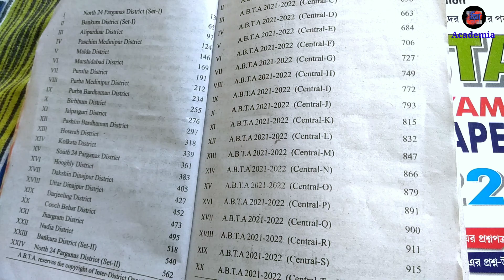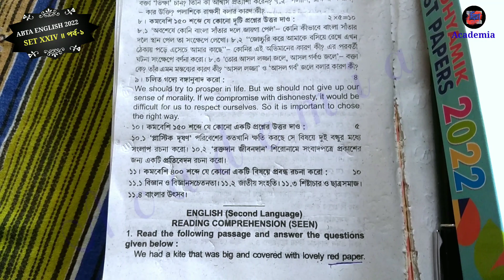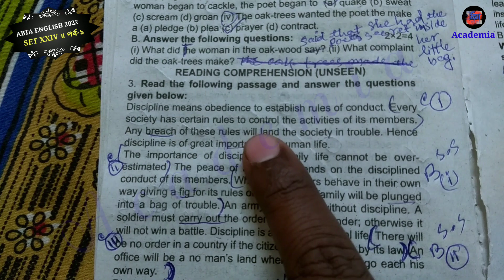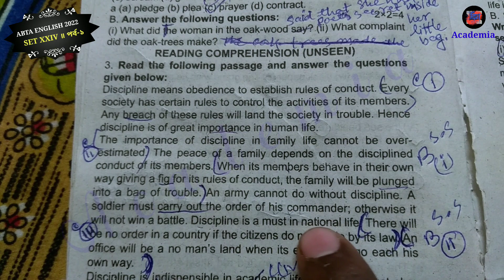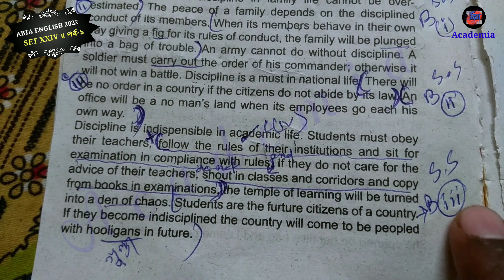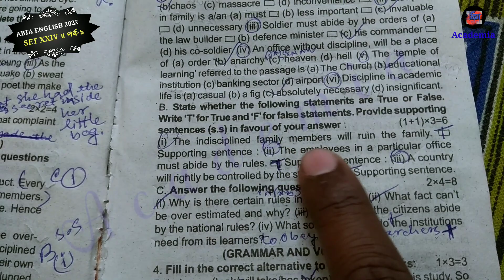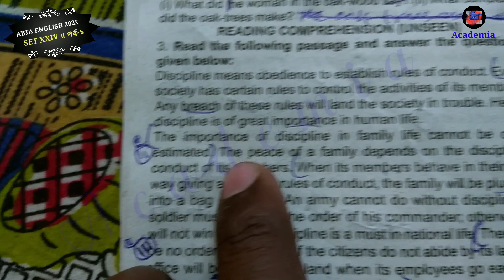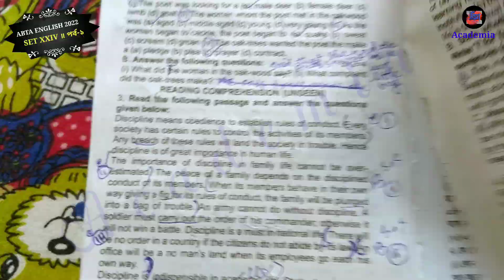🌿 abta test paper 2022 english set xxiv unseen solve || page 564📚 set xxiv solve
madhyamik english suggestions 2022,madhyamik english suggestion 2022,english suggestion 2022,test paper soluation 2022,test paper solve 2022,set xxiv solve 2022,page 564 solve,564 page solve 2022 english,solve 2022 abta test paper,

🍂📚📚 abta test paper 2022 english page solve set xxiv page no 564 north 24 parganas district set ii :🦃

UNSEEN LINK :

SEEN LINK :

GRAMMAR LINK :

WRITING SKILL LINK :

📚📚 TEST PAPER  🦃 SOLVED🐦2022 :

W B H A Geography scanner suggestion link

part 2 : ভারত :

🍂📚📚 abta test paper 2022 english page solve set viii page no 214 purba mednapur :🦃

৩৬: মূল্যায়নের অন্তর্ভূক্ত নয়

madhyamik abta test paper solved 2022 english set viii vi part-2,madhyamik test paper soluation 2022,